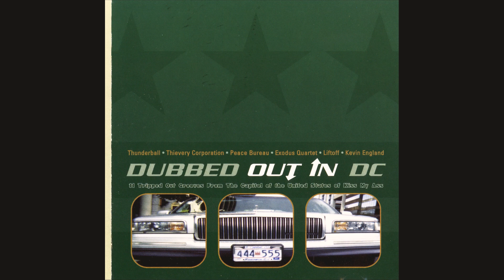Peace Bureau - As Red As My Eyes Get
Various ‎– Dubbed Out In DC
Label Eighteenth Street Lounge Music ‎
Year 1997
Genre Electronic
Style Downtempo, Breaks, Trip Hop